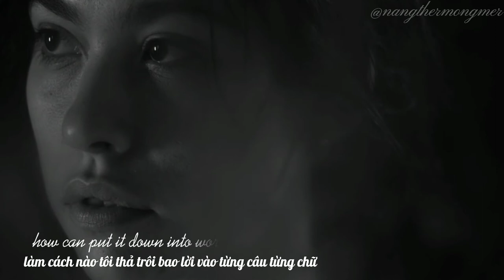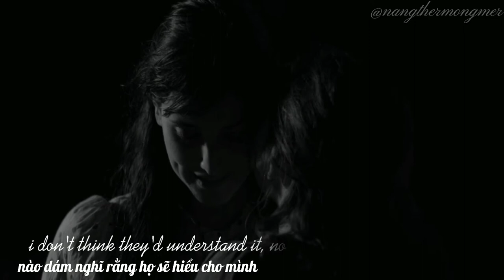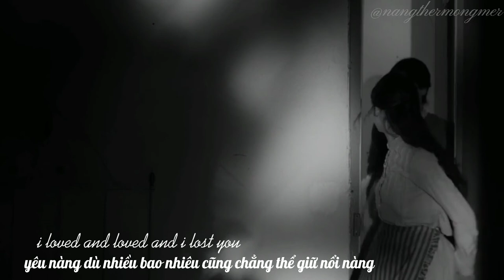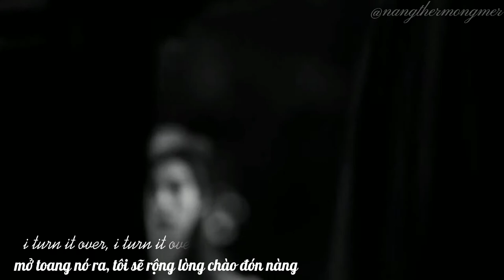Elisa & Marcela | Hurts like hell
Xin chào! Mình là S: cảm ơn bạn đã xem video này. Mong bạn sẽ thích.(mình mới tập tành edit, nên rất hi vọng sẽ nhận được sự góp ý từ tể từ các bạn)

Song: Hurts Like Hell - Fleurie
Film: Elisa And Marcela 2019

Nôi dung:Bộ phim dựa trên câu chuyện có thật về Elisa Sánchez Loriga và Marcela Gracia Ibeas, hai người phụ nữ kết hôn năm 1901 trong cuộc hôn nhân đồng giới đầu tiên được ghi nhận ở Tây Ban Nha.